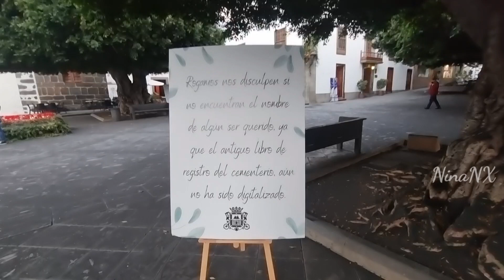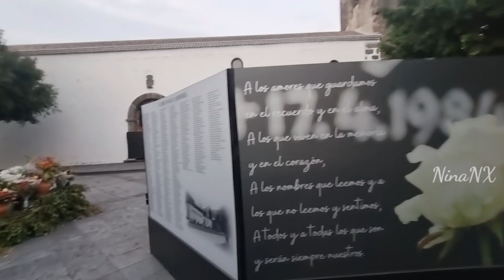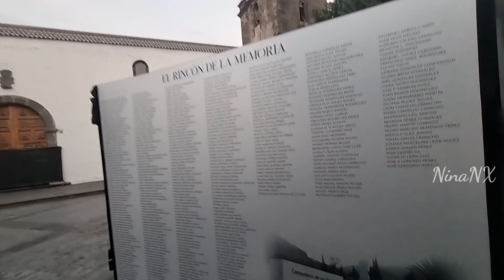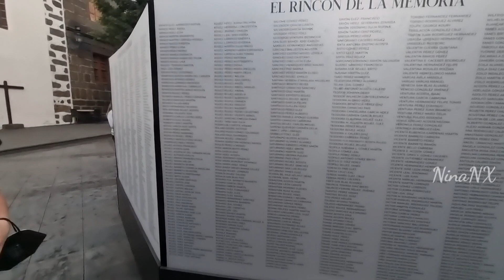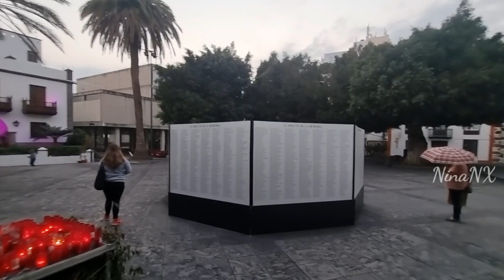Lava flooded the cemetery. Here what the locals did to save the memory!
In the center of the city of Los Lanos, there is a manument for the deceased, whose graves were flooded with lava.  Residents of the city are upset that lava has flooded the cemetery and they will not be able to come to the graves of their loved ones.  On the stand there is an alphabetical list of the deceased whose graves were flooded with lava.  Relatives come to the monument, light candles and bring flowers.